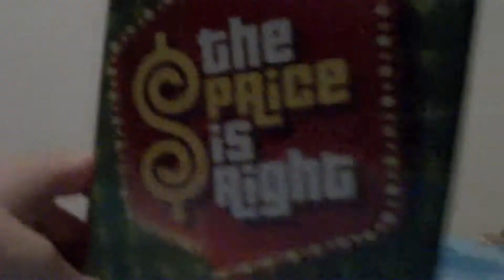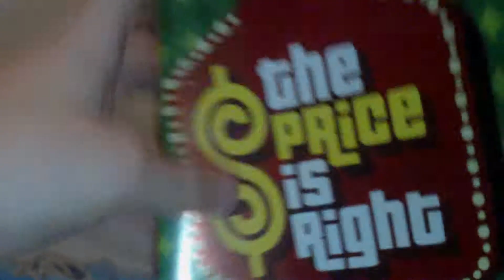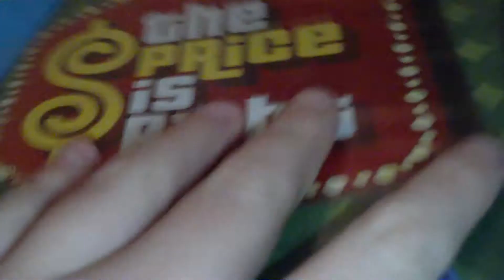Game Update For May 15th 2011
New Game Update